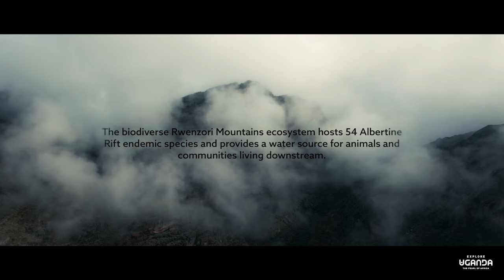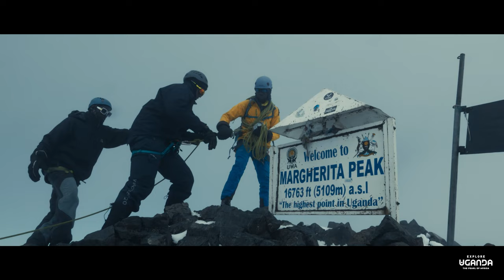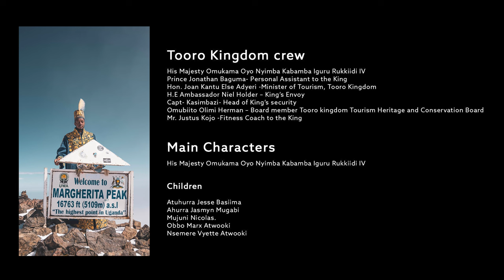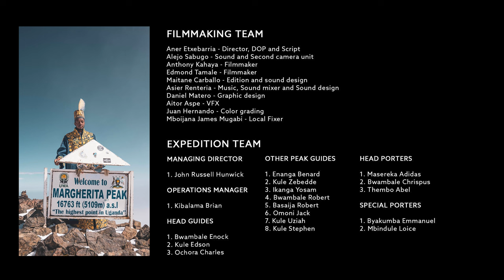Rwenzori: The Source of Life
Rwenzori: The Source of Life depicts the expedition of His Majesty King Oyo Nyimba Kabamba Iguru Rukidi IV and a team of mountaineers to Margherita Peak (5,109m), the summit of the Rwenzori Mountains and the highest point of Uganda.

This documentary short film is a joint initiative by the United Nations Development Programme (UNDP), Uganda Tourism Board (UTB) and Tooro Kingdom to advocate for climate action, inclusive growth and sustainable tourism in Uganda’s biodiverse and breathtaking Rwenzori Mountains. It highlights the urgent need for climate action, restoration and conservation of fragile mountain ecosystems whose health is critical for Uganda and Africa's prosperity.

The film was produced and directed by UNDP and UTB, and funded by UNDP.